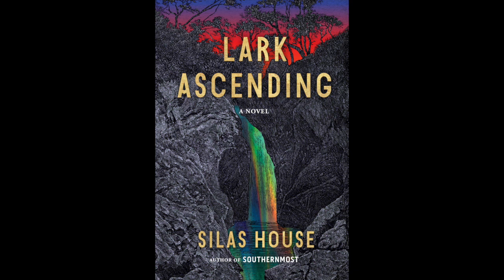Ashley Judd & Silas House Discuss Lark Ascending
Actress, activist, and writer Ashley Judd talks to Silas House about his new novel, Lark Ascending.